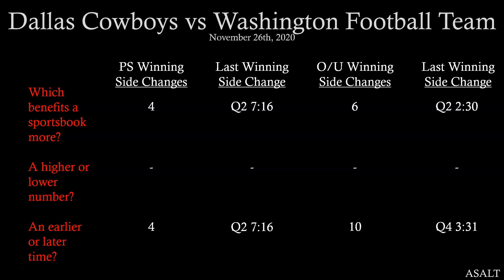NFL Betting Analysis | Dallas Cowboys vs Washington Football Team | November 26th, 2020